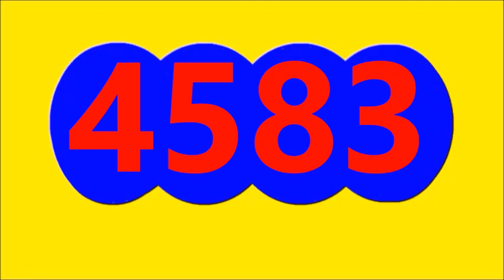SINUANO NOCHE Resultado de hoy VIERNES 15 de Septiembre Del 2023